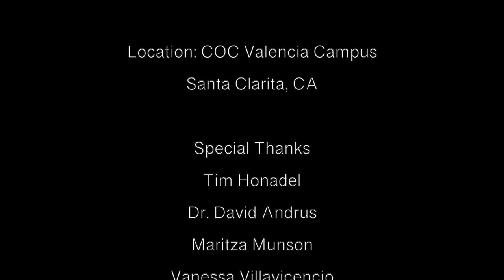Dr Andrus Lecture Abroad | International Services COC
Facebook: International Services and Programs